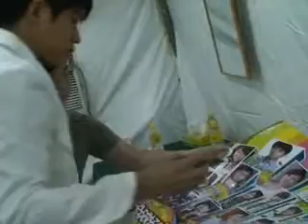988槟城Auto City712全球好Live音乐派对幕后花絮 part 4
988槟城Auto City712全球好Live音乐派对幕后花絮 part 4